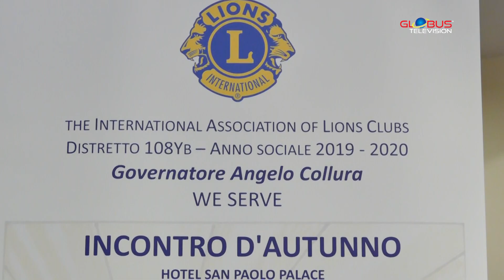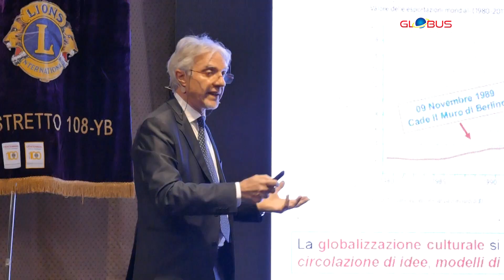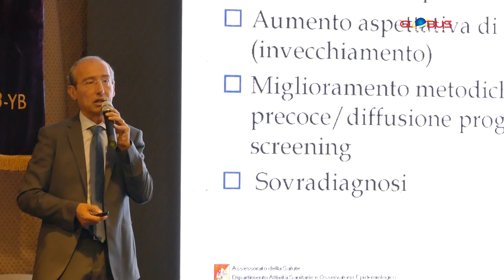Incontro d'Autunno a Palermo nel segno del Nuovo Lionismo